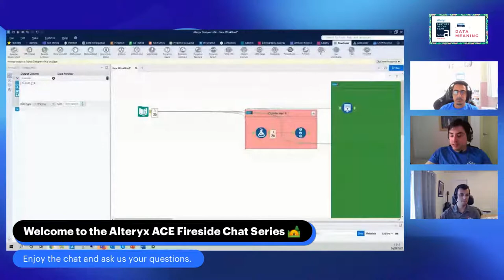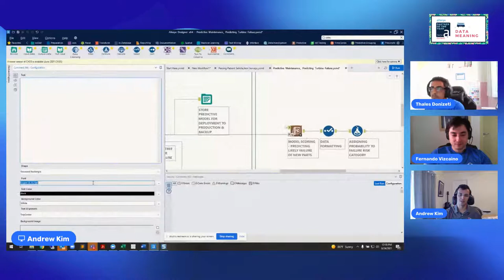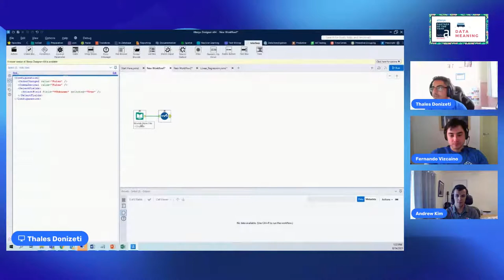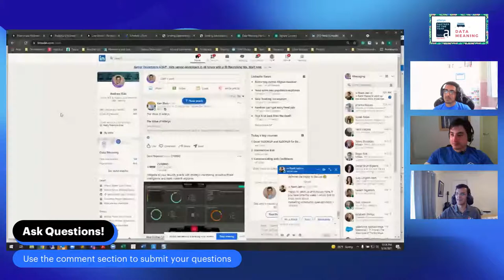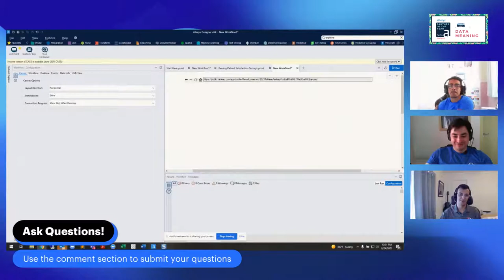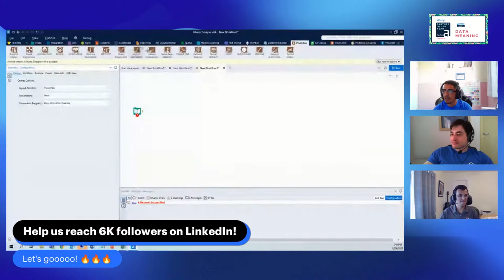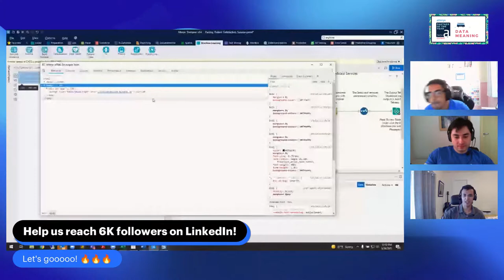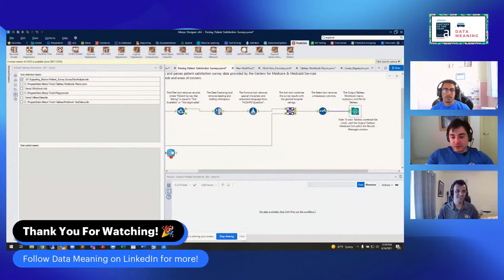Alteryx ACE Fireside Chat Series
📈 Grow your data & analytics skills
👨‍💻 Map out your career path
🤓 Learn from the best in the industry

Join us on LinkedIn Live for our latest 🏕️ Alteryx ACE Fireside Chat Series 🌄 We'll be discussing all things Alteryx Designer with our famous Alteryx ACEs Andrew Kim, Fernando Moritomo Vizcaino, and Thales Donizeti!

Our Alteryx ACEs are excited to be sharing their thoughts and insights with you to better your Alteryx skills, grow your data & analytics career, and get more engaged with the Alteryx community.

We'll be streaming on LinkedIn Live and YouTube Live on August 24, 2021 at 12pm ET. Bring your questions and some marshmallows, but mostly marshmallows.